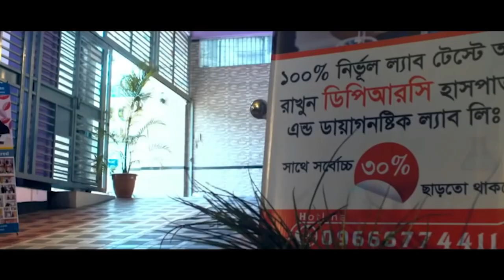আমি কল্পনা ও করতে পারিনি এতো দ্রুত সুস্থ হবো । IBS, Back Pain ও জ্বালাপোড়া । AVN । PLID। PID। AS